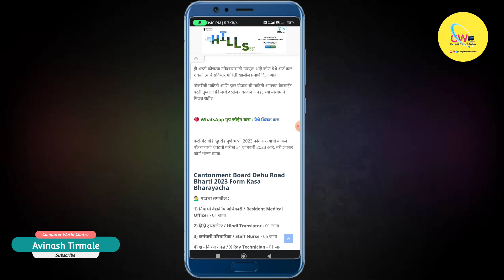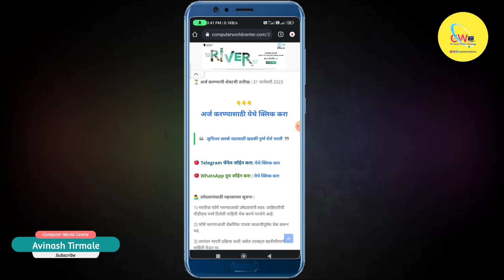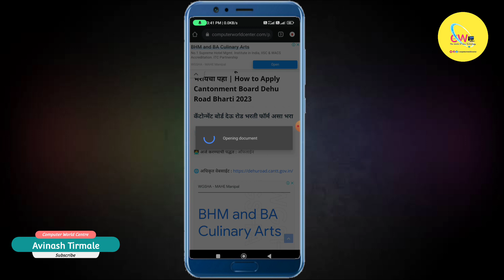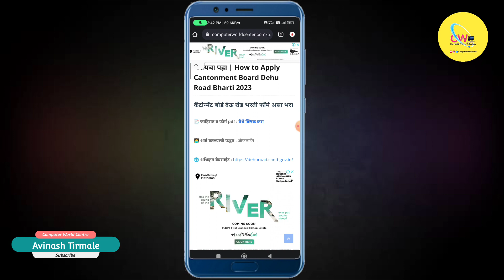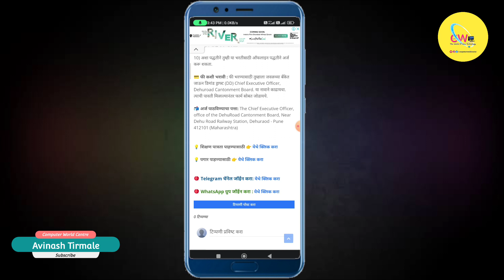कँटोन्मेंट बोर्ड देहूरोड भरती 2023 असा करा अर्ज | Contonment Board Dehu Road Bharti 2023 Apply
व्हिडिओ विषयी माहिती : कंटोन्मेंट बोर्ड देहू रोड पुणे अंतर्गत रिक्त असलेल्या विविध पदांसाठी भरती निघाली आहे. या भरतीसाठी कशा पद्धतीने अर्ज करायचा याबद्दल संपूर्ण माहिती व्हिडिओ देण्यात आली आहे.

|| My Gears ||